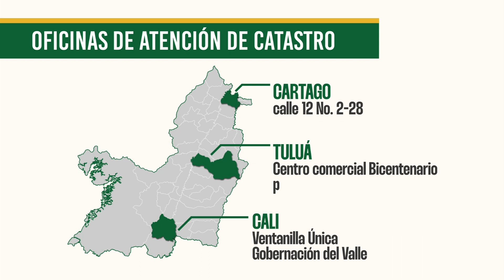Unidad de Catastro del Valle despejará dudas de los contribuyentes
Con el objetivo de atender las quejas, reclamaciones y solicitudes de los contribuyentes vallecaucanos con respecto a los nuevos avalúos catastrales en Dagua, LaCumbre, Cartago y Guacarí, la Unidad de Catastro del Valle atenderá a los ciudadanos.